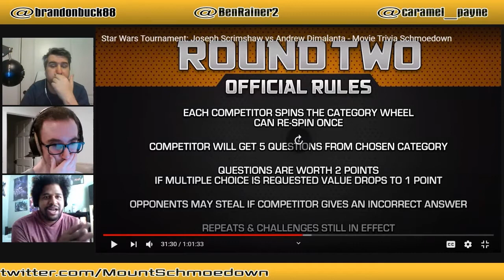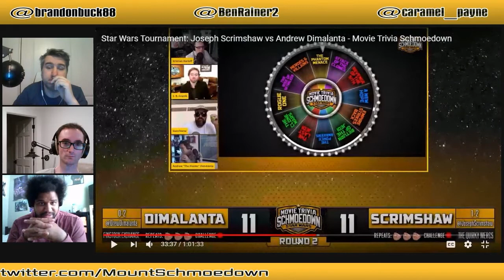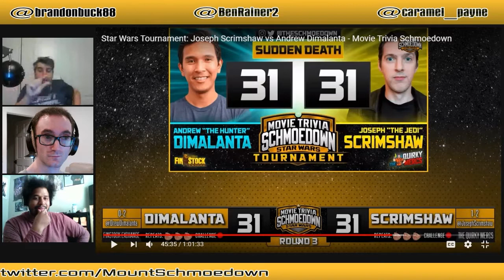Mount Schmoedown Episode 6 - Joseph Scrimshaw